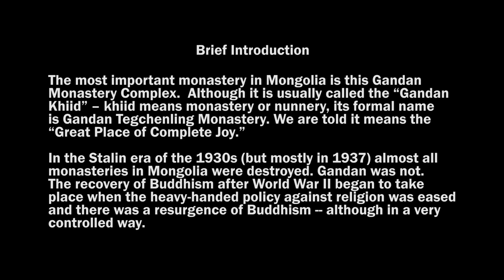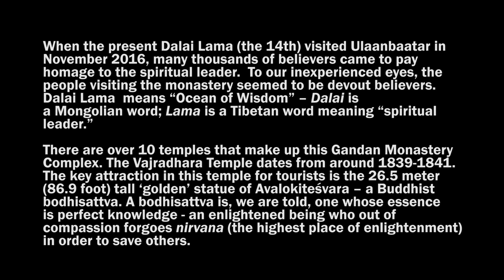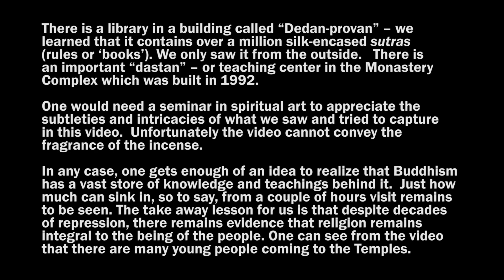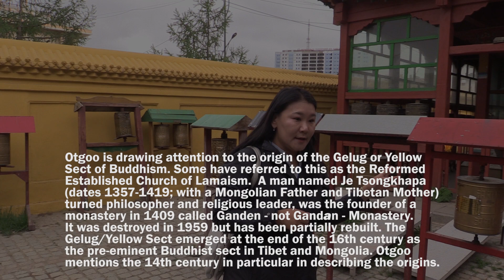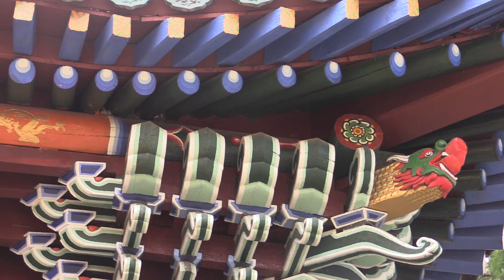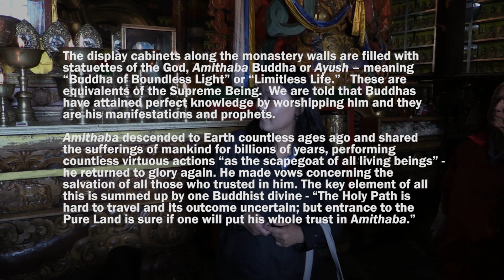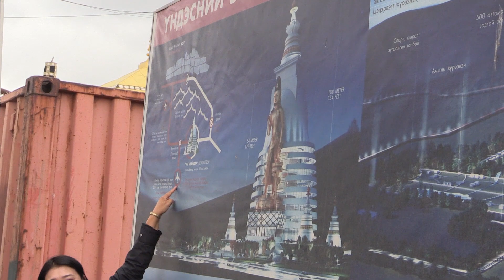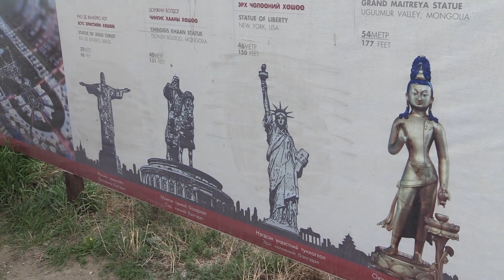Gandan Monastery and Buddhism in Mongolia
Tour of the Gandan Monastery in Ulaanbaatar, Mongolia and exposure to some of the tenets of the faith